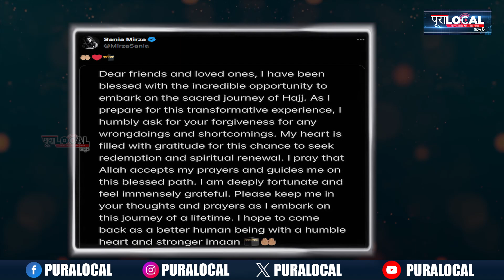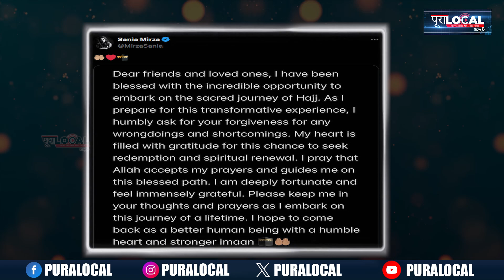ఆధ్యాత్మిక చింతన | Sania Mirza Hajj Yatra | @PuraLocal